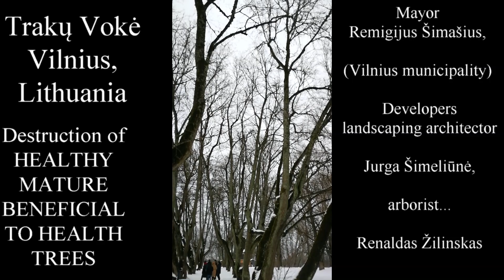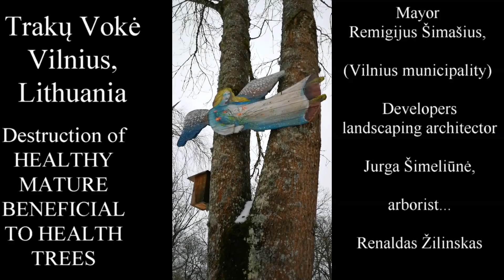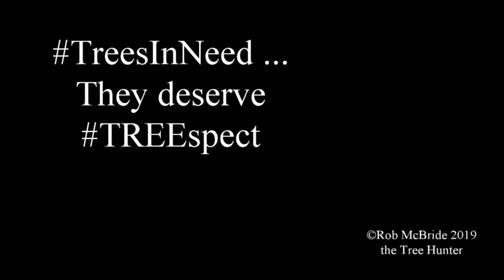Lithuania, Vilnius - Destruction of Trakų Vokė trees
Destruction of many HEALTHY trees here in Trakų Vokė parc Vilnius. Important, mature, large canopy trees are felled to be replaced in one go with 'lollipop' trees. All of the known benefits to humans and society of larger canopy trees are just taken away with this idiotic, EU money driven project.